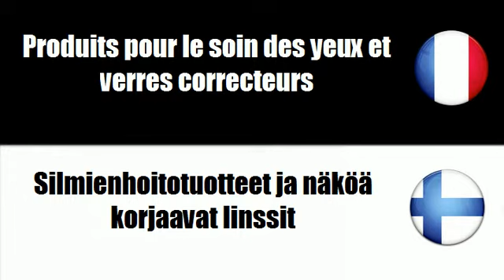TRADUCTION = FINNOIS = FRANCAIS = Silmienhoitotuotteet ja näköä korjaavat linssit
frenchwithvincent TRADUCTION = FINNOIS = FRANCAIS = Silmienhoitotuotteet ja näköä korjaavat linssit